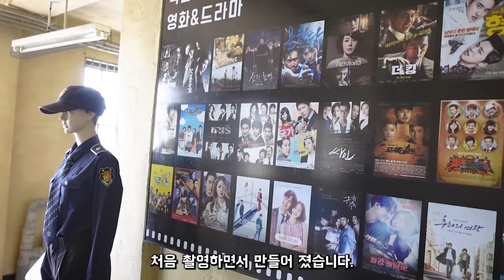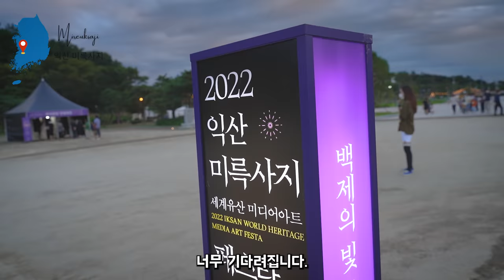Iksan Travel Vlog: 2022 Iksan World Heritage Media Art Festa + more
I was recently invited to check out the opening ceremony of the 2022 Iksan World Heritage Media Art Festa. I met up with Hugh from  @MyKoreanHusband  and Lea from  @jeollago   and saw a variety of events including a show with over 300 drones, and amazing light show, and an unbelievable Tae Kwon Do show.

But before that, I took a little trip around the city using the Iksan City Bus Tour.
My first stop was at a place called Goseurak - which features over 4000 traditional Korean earthenware pots. It was also a filming location for the Lee Minho drama called 'The King: Eternal Monarch'.

Next I went to Iksan Prison Set. This place was originally built as a setting for the 2005 movie 'The Holiday'. Since then, it's been featured in hundreds of K-dramas, variety shows, movies and music videos.

Next I checked out a Korean national treasure at Wanggung-ri Ruins.

I ended the evening at Mireuksaji to enjoy the opening ceremony of the 2022 Iksan World Heritage Media Art Festa. The festival runs until October 3.

Thanks for the invite!